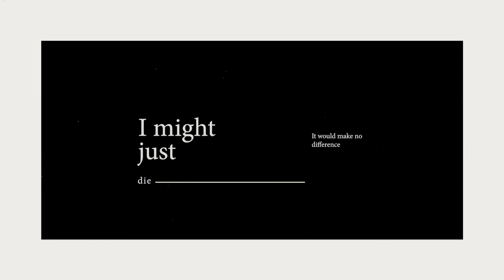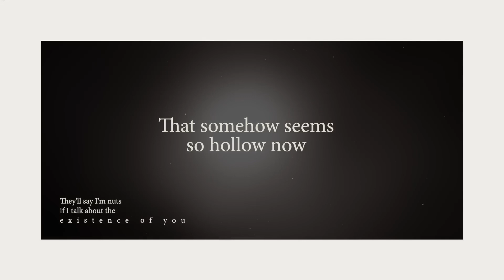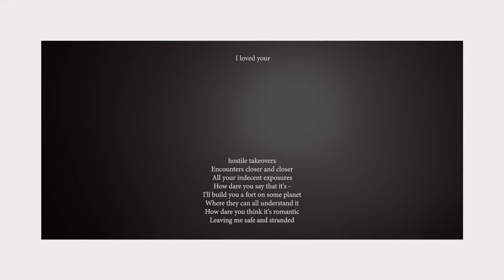Taylor Swift - Down Bad (Acoustic Version) [Karaoke Lyric Video]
Karaoke lyrics video for the acoustic version of “Down Bad” by Taylor Swift.